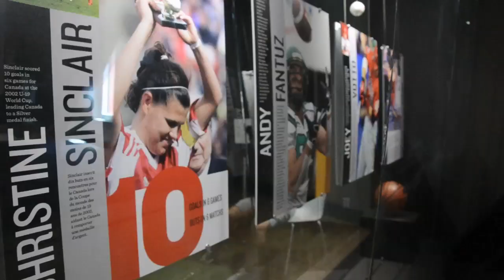PLACES TO GO IN ALBERTA!!!